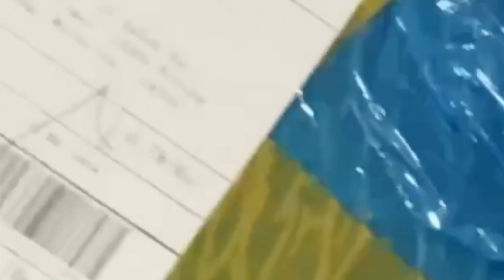Taobao Shopping Haul! Penuh kan rumah! Aina Dapat MURAH MURAH!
OPEN ME!!!

Hai guys! Terima Kasih untuk menonton! Jangan lupa intuí tekan butan loceng supaya tak terlepas apa-apa video okay.

Teruskan Support aina dengan hashtag ainafam ainamaisara Sayang Hampa🌹❤️

Ini link untuk di Shopee:

5. Carpet bulu (aina tak jumpa yang Said besar, ini ja ada)

29 Oct - 10 Nov 2020
New Customer
Value: Disc RM11 min spend RM35

Existing Customer
Value: 20% cashback min spend RM40 max at 1,110 coins

New Customer
Value: Disc RM11 min spend RM32

Existing Customer
Value: 30% cashback min spend RM35 max at 1,110 coins

Haa sebelum terlupa kalau korang belum ada Account SHOPEE lagi boleh click link ni dan daftar ya (Sekurangnya aina tahu korang daftar under Aina ❤️)

❤️ 💐Click Down Below All Aina Equipment RECORDING :

❤️LAZADA

1. IPHONE 11 MAX PRO
2. Sony Alpha a7 II
3. Gopro Hero 7 Black
7. Andoer Studio Photo Lighting Kit
8.  Ring Light with 160CM Tripod Stand Phone Holder Selfie Ring Light
9. Apple 10.5-inch iPad Air
10. Apple 13-inch MacBook Air

❤️SHOPEE

1. Iphone 11 pro Max
3. Go Pro Hero 7Black
9. Apple iPad Air 2019

SUBLINES!